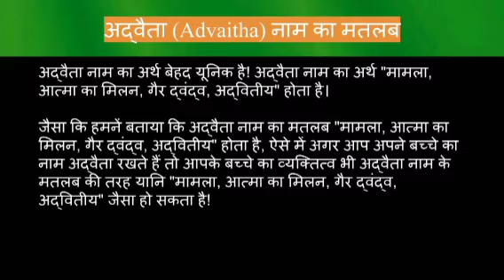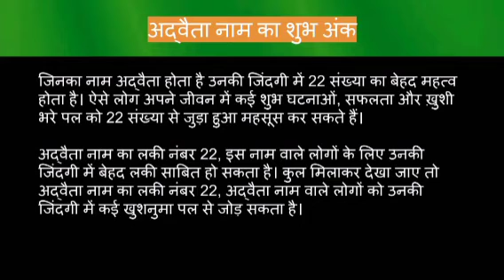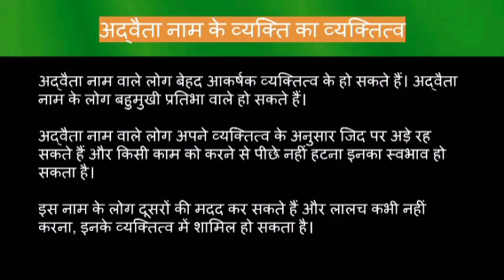Advaitha name meaning in hindi | advaitha naam ka matlab kya hota hai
Advaitha naam ka matlab
Advaitha name meaning in hindi
Advaitha naam mane k